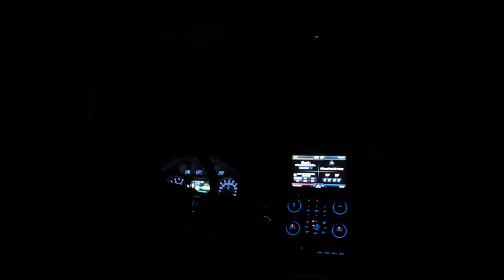Deer Hunting from a GIANT TREE STUMP!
Hunting deer in the woods from a giant tree stump using archery